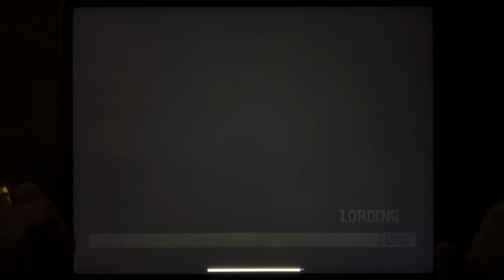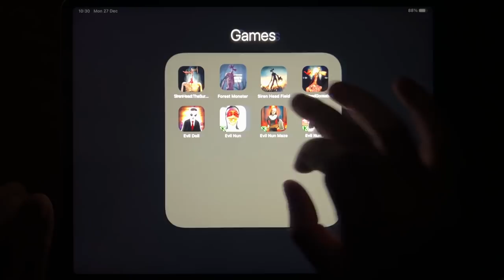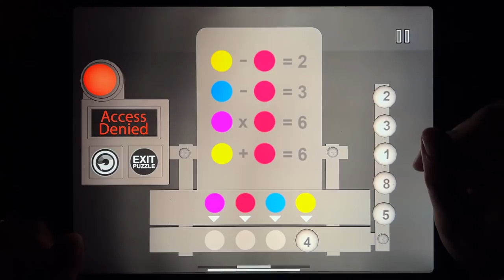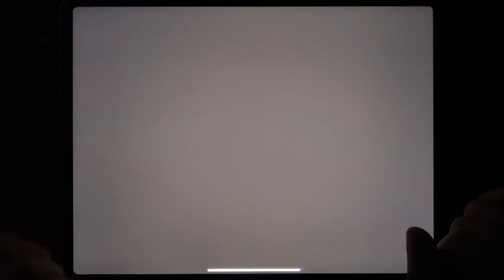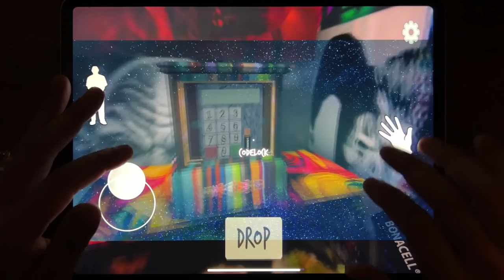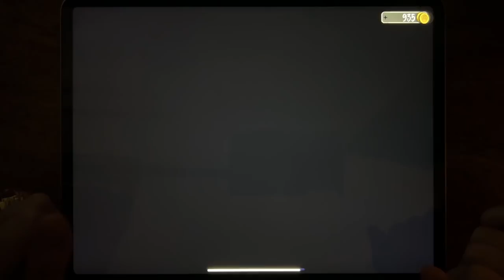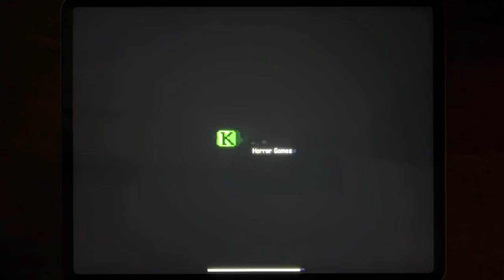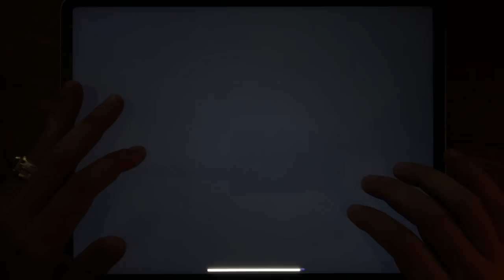Siren Head: The Survival, Forest Monster Siren Head, Siren Head Field, Siren Head Goosebumps....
Siren Head: The Survival, Forest Monster Siren Head, Siren Head Field, Siren Head Goosebumps, Evil Doll, Evil Nun, Evil Nun Maze, Evil Nun 2